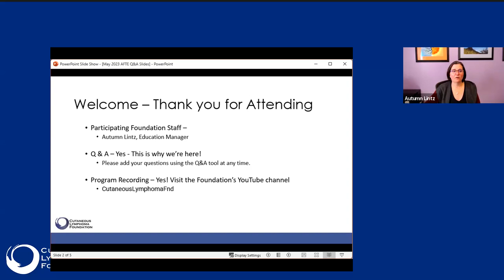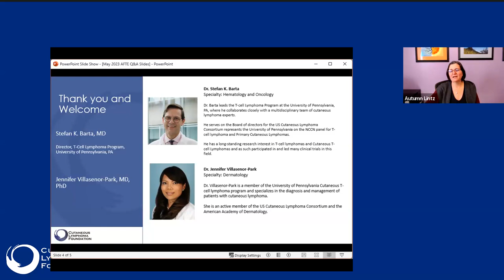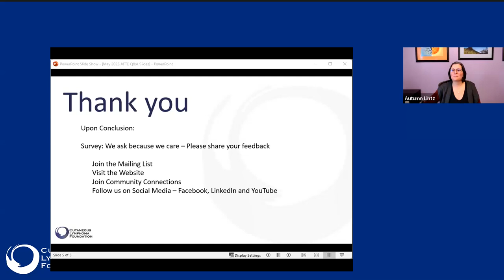Answers from the Experts: Q&A - May 2023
Finding answers to your questions about cutaneous lymphoma and its treatment can be challenging. These open question and answer events provide access to expert clinicians to respond to your questions about cutaneous lymphoma. (Click "Show More" for question timestamps)

Clinicians
Stefan Barta, MD, MS, MRCP (UK), Abramson Cancer Center
Jennifer Villasenor-Park, MD, PhD, Penn Dermatology

Timestamps
2:54 - With mycosis fungoides inactive due to several years of phototherapy my question is should I continue twice a month forever?

5:17 - Do I need (a) flow cytometry test every time I get checked or should I just get the physical exam of lymph nodes, etc; and if that presentation is abnormal, should I then get the blood work done?

10:38 - I have been diagnosed and living with mycosis fungoides for over 12 years. Light therapy and steroid creams have been enough to keep me in check until now however.  As I get older I notice a difference in the speed of its return and wonder if there's blood work that
should be done several times a year to understand and better control my skin rashes?

14:05 - Can physical stress such as weight lifting, jogging and Etc cause breakouts?

16:15 - The patient has mycosis fungoides, stage 1A. They've been started on Ledaga which they've been doing…about 10 weeks…they're specifically asking about the scale. Can it be applied on the scale? And then with that their dermatologist did also recommend betamethasone on the scalp.  So they're asking if it's safe to combine the two and/or are there any other treatments that you would recommend if your patient had scalp issues?

20:14 - Our next question has to do with Moga.  They have been on continuous treatment with Moga since October of 2020 and they've had six previous protocols. they're doing well and have had a complete response and spacing treatments to seven weeks apart now they have begun experiencing muscle and joint pain while all inflammatory markers are normal. Have you had this experience with any of your patients and if so what was your suggestion?

24:10 - [Care partner’s] mother was recently diagnosed with possible but highly suspected either Sezary or mycosis fungoides. [The] provider stated that it's most likely Sezary…[What] is overall the prognosis or life expectancy with Sezary? And does Sezary also have stages?

29:58 - What are the top three questions should I ask a provider?

31:40 - If you've been fairly clear over a year without UVB treatment, occasionally use Lidex, is it possible to still have advanced disease in time? Currently in Stage 1a

33:41 - What kind of successes have you had with bexarotene? Anybody have a full body scan radiation?

38:40 - [What are the] pros and cons of Moga?

43:59 - Can the disease be cured?  What is new in treatments? How close in our future are successful treatment options for remission?

47:35 - [Referencing] a Sezary diagnosis and…specifically asking about the blood parameters that would lead to it and does the cytometry indicate it? [And] then what are the identifiers?